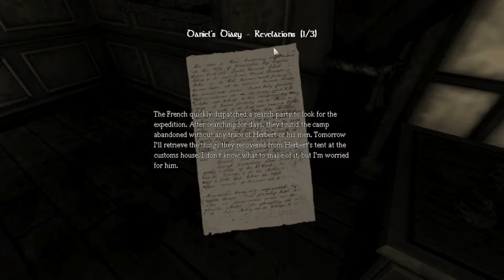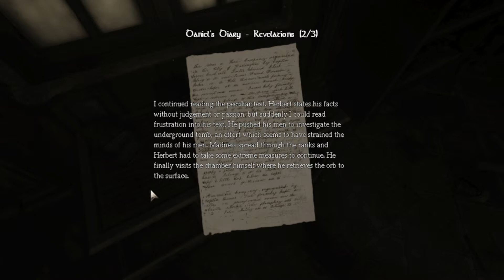Let's Play Amnesia: The Dark Descent [Blind] E10